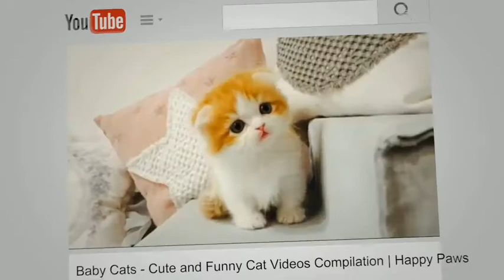Wild Orca Killer Whales Swimming in HD - Compilation (2021)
This compilation is of wild orcas swimming in the ocean freely. The killer whale or orca is a toothed whale belonging to the oceanic dolphin family, of which it is the largest member. They are one of the most feared creatures of the ocean but are just spectacular to watch as they are very majestic.

Enjoy this compilation of beautiful scary-looking orcas gracefully swimming in the open oceans.